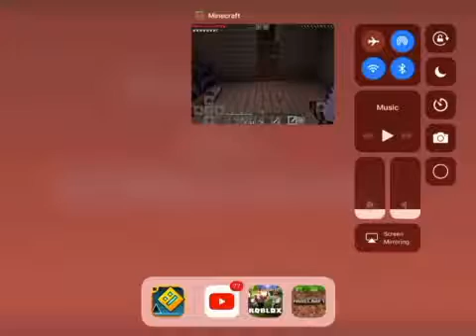MINECRAFT EPISODE 3